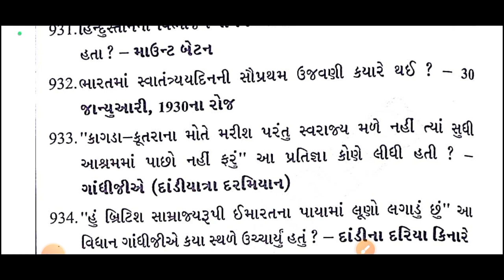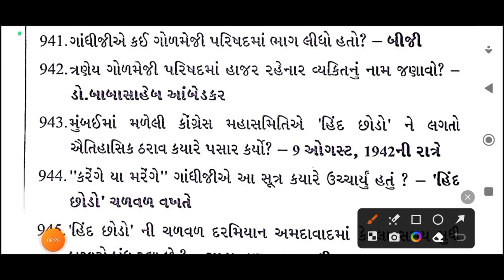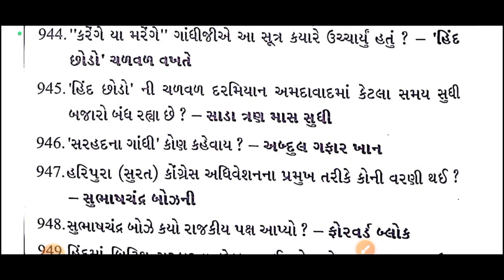GSRTC કંડકટર અને ડ્રાઈવર || પાઠ્યપુસ્તક આધારિત || GCERT અને NCERT || પુછાવાલાયક પ્રશ્નોની સિરીઝ-36